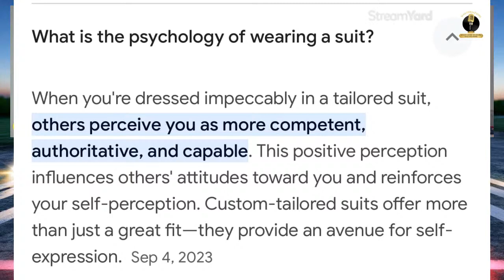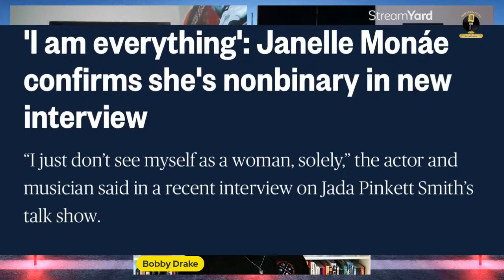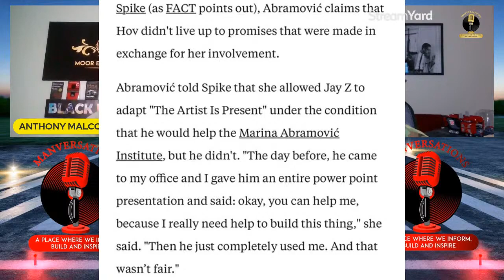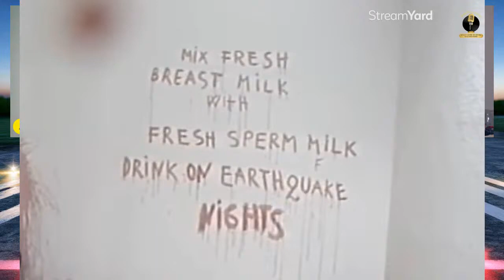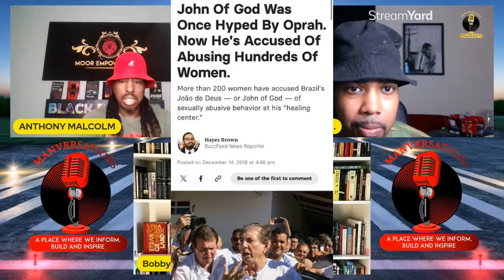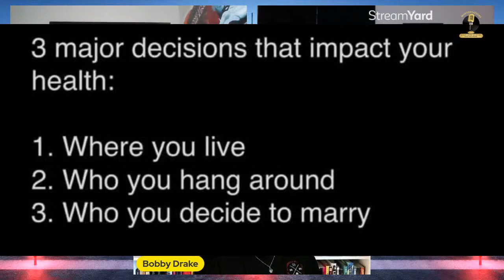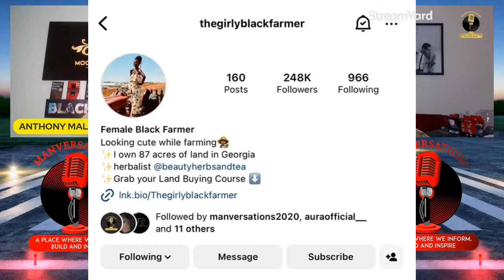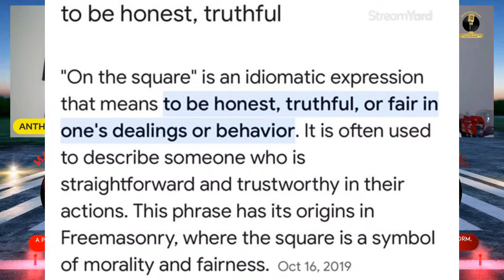SELLING YOUR SOUL!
On this episode we discuss sellouts and how they humiliate and degrade themselves for what looks like a gain in the industry and who calls them out - NO ONE is off limits.